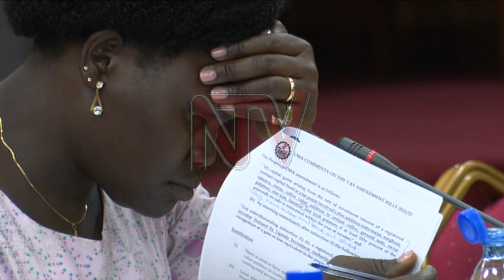OMUSOLO KU MMOTOKA: Waliwo abaagala ez’ebyamaguzi zitalizibwe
Ab'amakolero n’abasubuuzi bawakanya omusolo ogw’emitalo 200,000 gavumenti gweyagala okujja ku buli motooka buli mwaka.Bano bagamba wakiri emotooka z’amakampuni ezitabuza ebyamaguzi zitalizibwa, olwo omusolo gusigale ku motooka z’obwananyini.